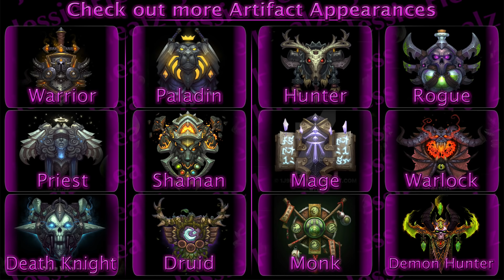Legion Beta - Artifact Weapon Appearances: Rogue (Jessiehealz)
Here is a look at all of the different Rogue artifact appearances currently available on Legion Beta.